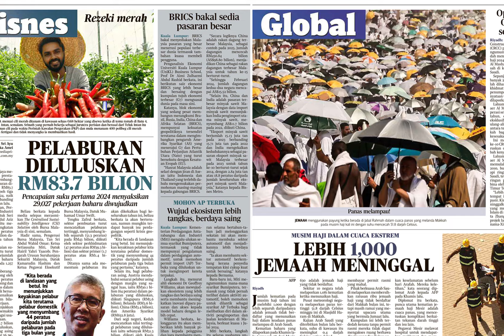Harian Metro 22 Jun 2024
Dapatkan akhbar Harian Metro di kedai berdekatan termasuk di mana-mana 7eleven berhampiran.